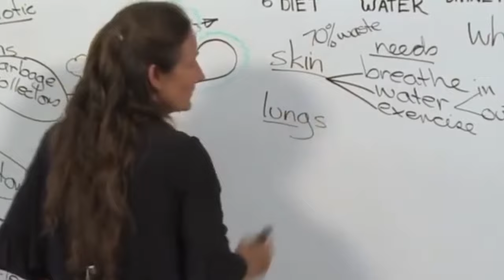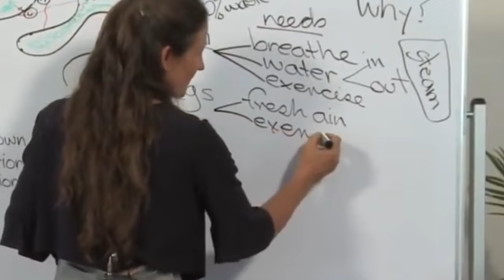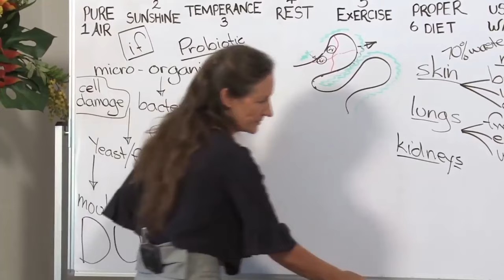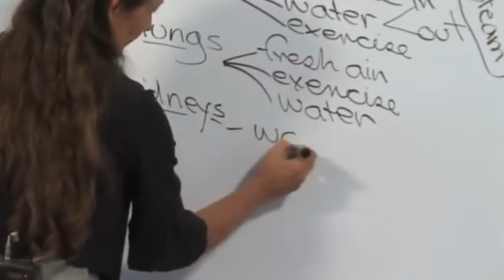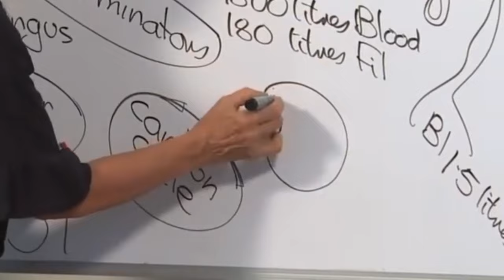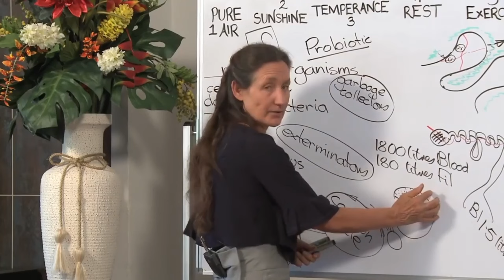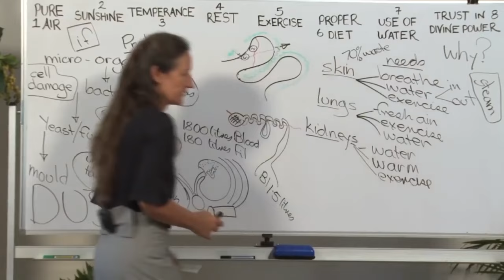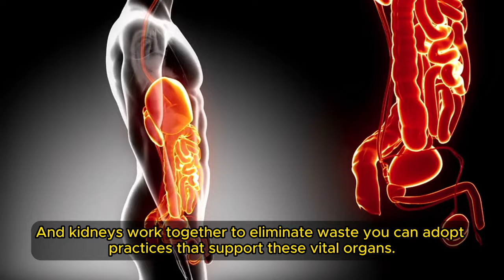😱 BANNED! Barbara O'Neill's 24-Hour Lung & Kidney Detox MIRACLE - 99% Don't Know This! 🫁🫘 Key Health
In this eye-opening video, Barbara O'Neill, a world-renowned health educator and naturopath, reveals her powerful 24-hour lung and kidney detox that promises to cleanse your body, boost your energy, and improve your overall health. Whether you're dealing with the effects of pollution, dietary toxins, or simply want to give your vital organs a break, this detox is designed to help you reset and rejuvenate your system in just one day.

Our lungs and kidneys are essential organs responsible for filtering out toxins and maintaining the body's internal balance. The lungs, with their large surface area, are constantly exposed to environmental pollutants, allergens, and other airborne toxins. Over time, these can accumulate, leading to reduced lung function and respiratory issues. On the other hand, the kidneys are the body's natural filtration system, working tirelessly to remove waste and excess fluids. When the kidneys are overloaded with toxins, it can lead to a host of problems, including fatigue, swelling, and even chronic kidney disease.

By detoxifying these organs, you're not only supporting their function but also enhancing your overall health. A detox can help clear out mucus from the lungs, improve breathing, and boost kidney function, leading to better energy levels, clearer skin, and a stronger immune system.

Barbara O'Neill's detox is based on natural, holistic principles that have been used for centuries to support health and wellness. The combination of specific foods and herbs is designed to enhance the body's natural detoxification processes, making it easier for your organs to eliminate waste and toxins.

This detox is ideal for anyone looking to reset their body, improve their lung and kidney function, or simply give their system a break from the stresses of modern life. Whether you're experiencing symptoms of respiratory issues, fatigue, or simply want to take a proactive approach to your health, this detox can provide the boost you need. However, it's always important to consult with a healthcare professional before starting any new detox or health regimen, especially if you have pre-existing health conditions.

Barbara O'Neill's lung and kidney detox is a simple yet powerful way to cleanse your body and support your overall health. By focusing on natural foods, herbal teas, and mindful practices, this detox helps to rejuvenate your vital organs, improve energy levels, and promote overall well-being. Whether you're new to detoxing or looking for a quick reset, this plan offers an accessible and effective approach to improving your health.